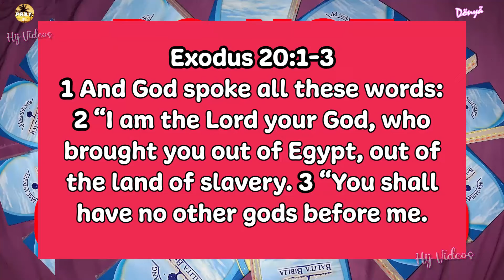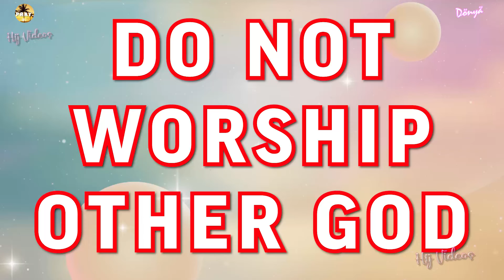DO NOT WORSHIP OTHER GOD | F00D FOR THE SOUL 😇🙏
Background videos: Pexels